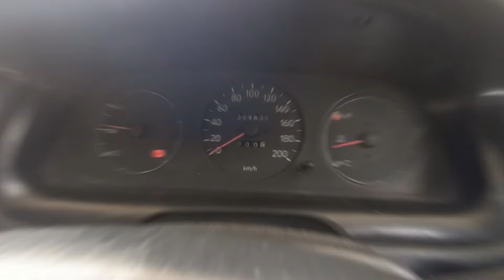Lahore!!Bye Bye 🎉✨vlogs mirpur lifewithmsvlogs Life with MS Vlogs